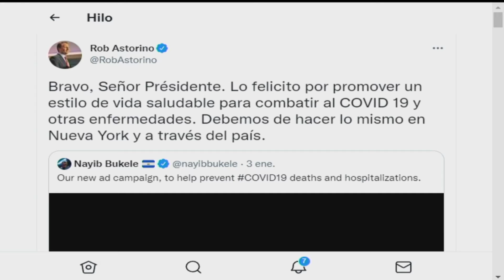Ministro de Salud asegura que hay que cambiar los estilos de vida para protegerse del COVID-19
El ministro de Salud, Francisco Alabi explicó en ElBlogLive que hay cambiar los estilos de vida para protegerse del COVID-19 y de otras enfermedades.